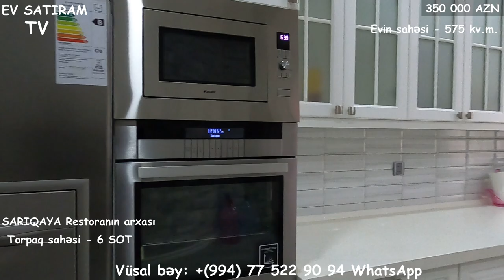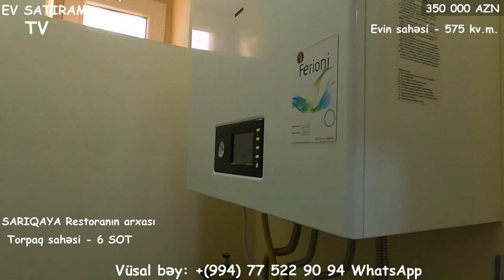NOVXANIDA, YAŞANMAMIŞ HOVUZLU EV SARIQAYA TƏRƏFDƏ SATILIR/Недвижимость в Баку/bag evleri 2021